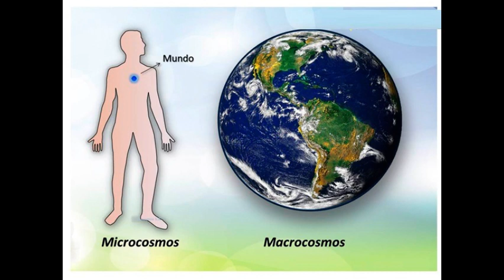A arte inspirada no microcosmo invisível